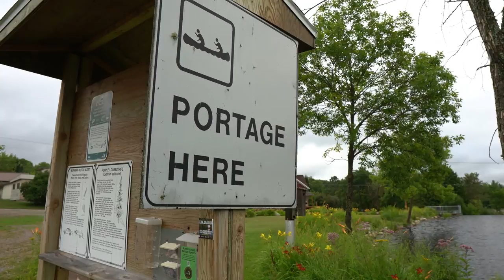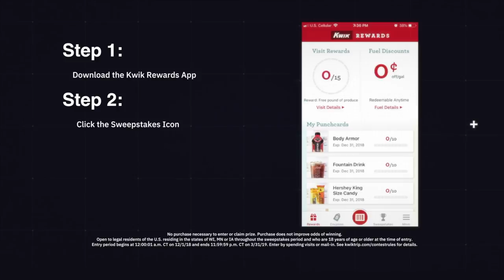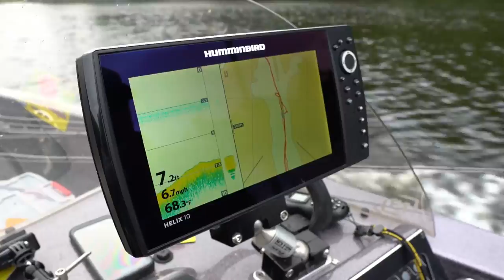Upper Michigan Muskie Fishing - Episode 3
Mike Keyes and Dave Brown decide to fish the UP in Episode 3, Musky Hunting Adventures.
Please take the time to THANK and check out their websites our 2019 Keyes Outdoors Sponsors.
: : : FISHING LURES
MUSKY MAYHEM TACKLE LLC "The Original Bucktail Company"
: : : FISHING EQUIPMENT
The Boat Center
: : : FISHING CLOTHING & ACCESSORIES
Simms Fishing Products
H3O, Inc. - FREE Pair of Polar Clear Lenses with every
Angler Package Purchased
: : : OUR GO-TO SPOTS TO SHOP & STOP
Team Rhino Outdoors - Your Source for Custom Musky Baits
- Enter our 2019 Sweepstake from the Kwik Rewards App
Joe's Sporting Goods - Every Outdoor Adventure Starts at Joe's
► All videos are produced by Keyes Outdoors Productions - for rates or questions, please email
::: KEYES OUTDOORS MUSKY HUNTING ADVENTURES
Keyes Outdoors is a fast-paced, cutting edge outdoor series and production company. We at Keyes Outdoors are extremely passionate in our pursuits and we strive to produce the most exciting and unique outdoor adventures seen on TV today. Our outdoors team consist of some of the most knowledgeable, hard-working, and intense individuals in the outdoor industry today. These guys truly live the outdoor lifestyle. They will do what it takes to teach you all about the tactics, techniques, and the hottest locations that bring them success. At the same time, the adventure format of our show will entertain you. Watch as we travel around the country, fishing the same waters you fish. We are the real deal. All fishing shows are filmed on public waters chasing big fish with lots of teeth and bad attitudes! Join us each week because you never know where we will be, but we guarantee it will be an adventure!